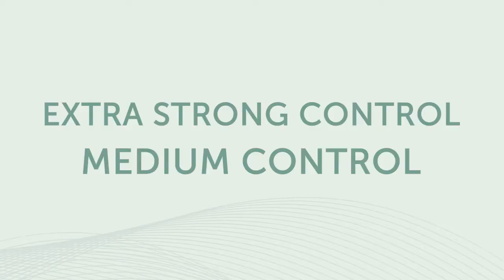Sens.Ùs T@BÙ Tutorial - Wonder Body + 30 Up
Strong Volumizing Mousse
Volumizing Powder